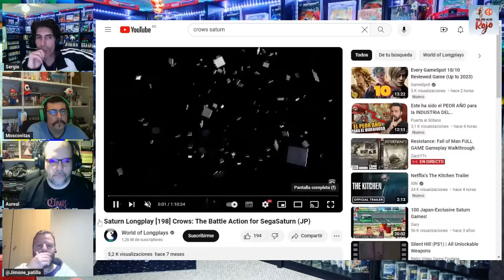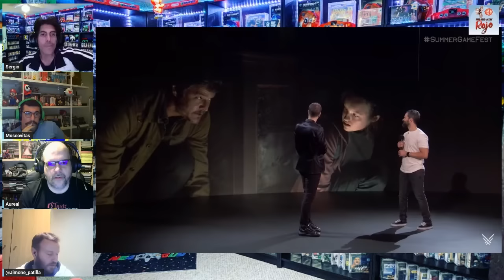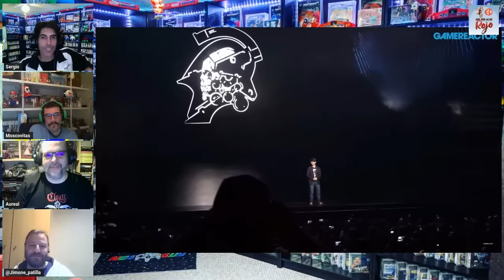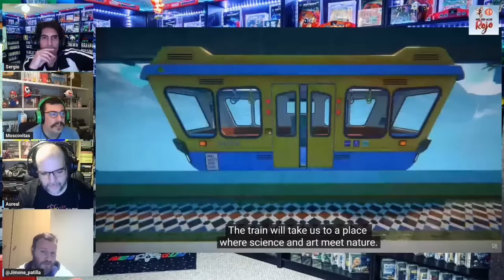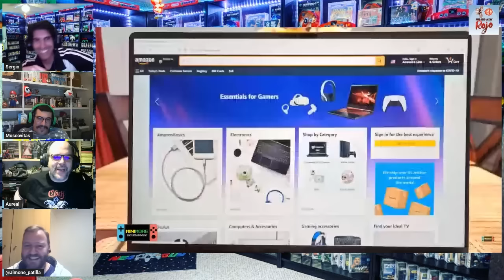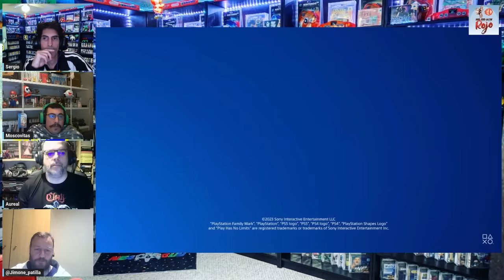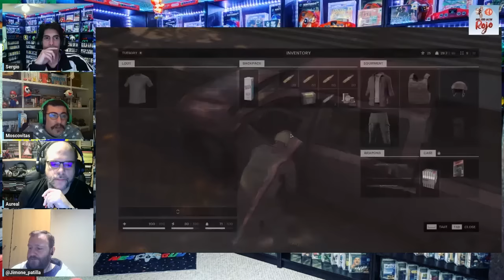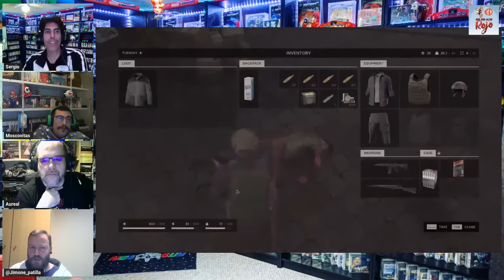Hadoken Rojo 139 - Lo mejor y lo peor de 2023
1️⃣3️⃣9️⃣ En el programa número 139 de Hadoken Rojo, el equipo médico habitual salvo la basura lazarina se despide del año junto al primito lazarino, Jaime Rodríguez, hablando de diversas patochadas durante tres horas y media.

⛔️ Comenzamos comentando el final definitivo del E3, una noticia bastante triste para despedir el año. Y junto a esta cancelación, se suma de la de The Last of Us Online.

🤥 Después nos vamos a Sony y la rumoreada PS5 Pro, modelo que llegaría a finales del año que viene.

📺 Y para acabar, comentamos gameplays de juegos como Constance, Enshrouded, Clem, Supernormal o Voyagers of Nera.

🍒 Y de guinda, un Top con lo mejor y lo peor del año.